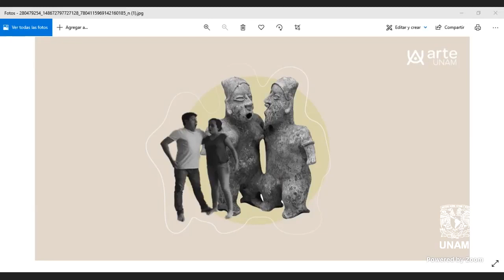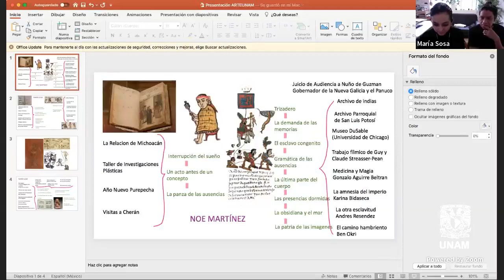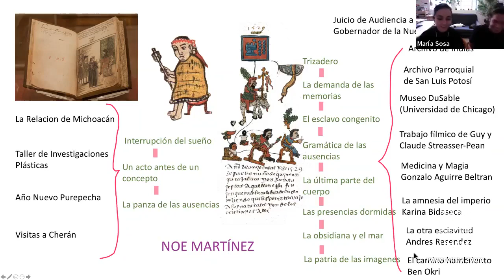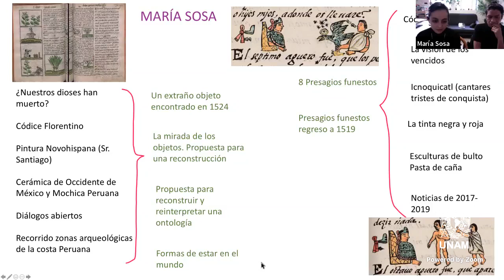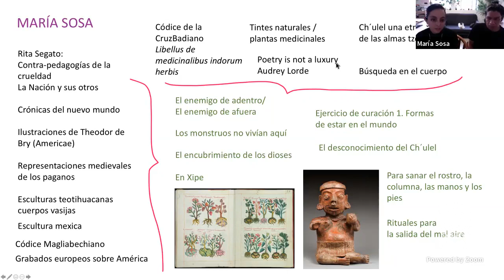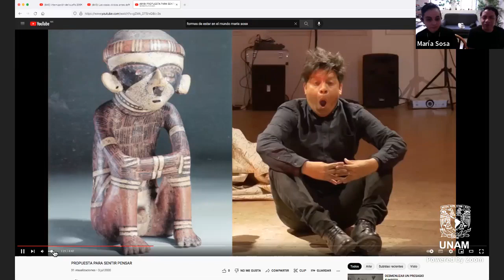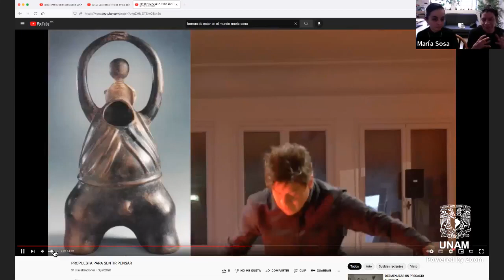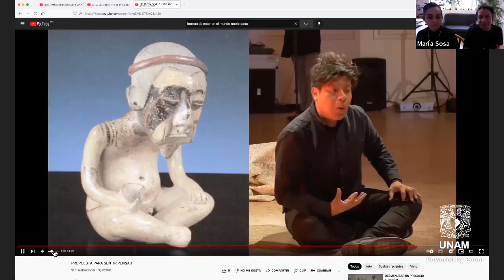La investigación artística descolonial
La investigación artística descolonial: El recurso de fuentes históricas para la reconexión con los ciclos naturales

En esta charla exploraremos la forma de utilizar los objetos arqueológicos y las fuentes históricas de culturas precoloniales como vías de acceso a una manera divergente de comprender el mundo.
María Sosa usa estas herramientas como alternativas sensibles para proponer rituales personales de curación y que sugiere una reconexión del cuerpo con sus ciclos naturales. 🍃
Participan: Maria Sosa y Noé Martínez
Martes 17 de Mayo / 18:00 H